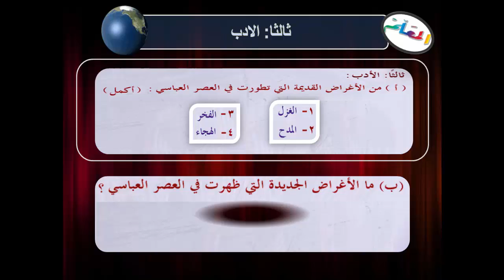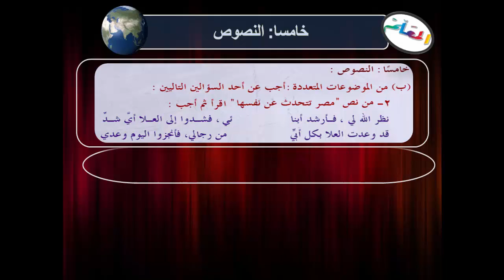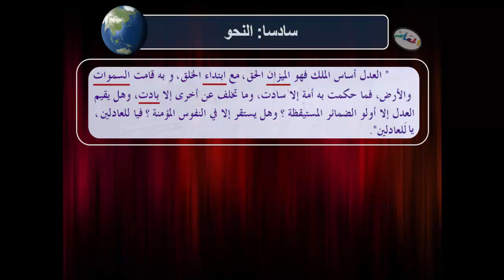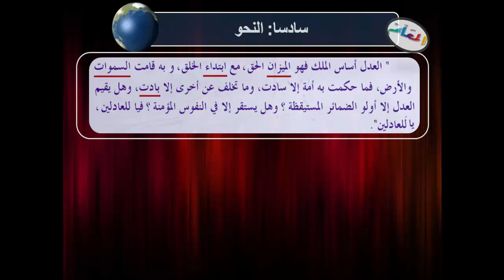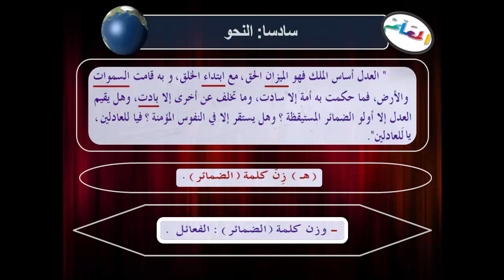الصف الا ول ثانوي لغة عربية ترم ثاني النموزج الاول واجاباته النموزجية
مكتبة اللغة العربية 3ث
اجابة  دليل التقويم النحو  ثانوية عامة
اجابة 30 قطعة بلاغة من امتحانات سابقة ثانوية العامة الجزء الاول
اجابة 30 قطعة بلاغة من امتحانات سابقة ثانوية العامة الجزء الثانى
حل مشاكل الأعراب كلمات لها اعرابات ثابتة فى اى جملة (هدية للمرحلة الثانوية)
اجابة 10 قطع نحو من امتحانات الثانوية العامة السابقة
اجابة امتحان الثانوية العامة 2017 لغة عربية دور اول نموذج (1 )
اجابة النموذج الاسترشادى الثانوية العامة لغة عربية رقم (1) 2018
امتحان الدور الاول بوكليت لغة عربية ثانوية عامة 2017
نموذج إجابة وتوزيع درجات مادة اللغة العربية للثانوية العامة 2018
شرح 5 نمازج بوكليت للغة العربية للثانوية العامة واجاباتها النموذجية من نمازج الوزارة